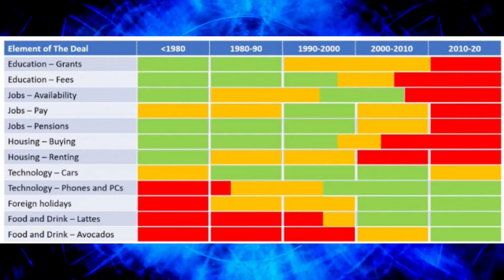The Next Six Months Episode 23: Fixing the 'Deal'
In this series of daily videos, strategy guru Mark Thomas explores some of the key issues we all face… and what we can do about them.

On today’s show, we’re discussing Millennials Vs. Boomers – who’s got the best deal? Millennials have their smartphones and their avocado toast… but Boomers had free college education (in the UK), great pensions and steady employment… none of which today’s young people can look forward to. How do we fix that?

Leave a question for Mark in the comments section below and he’ll answer on a forthcoming show.

Buy Mark’s book “99% - How We’ve Been Screwed And How To Fight Back”